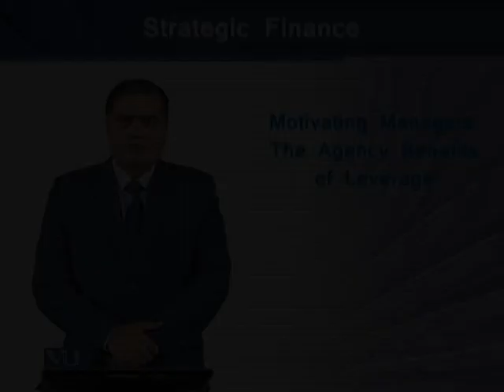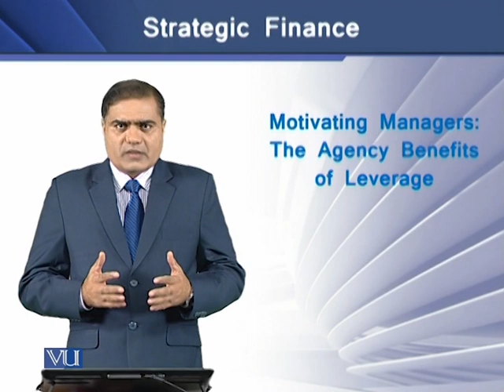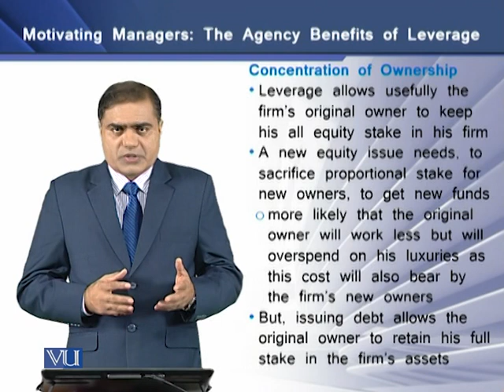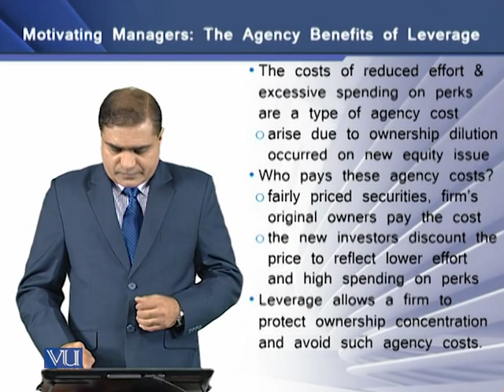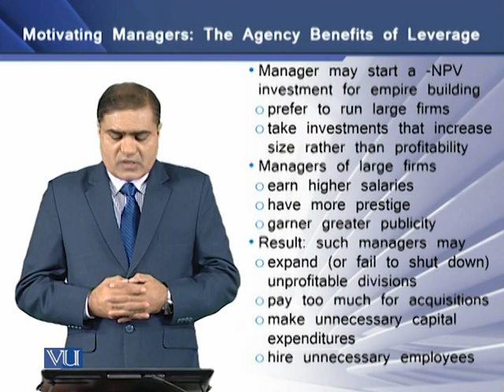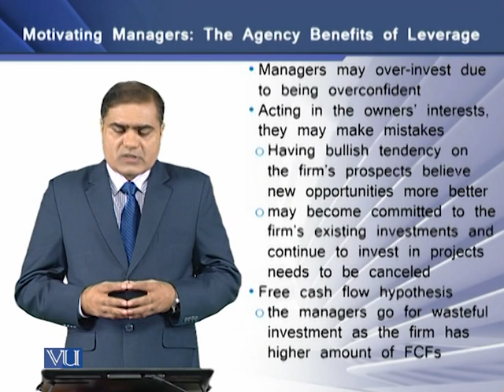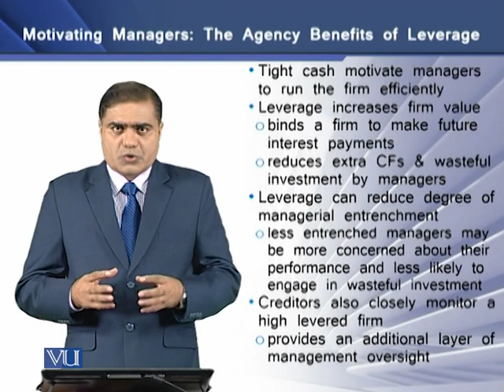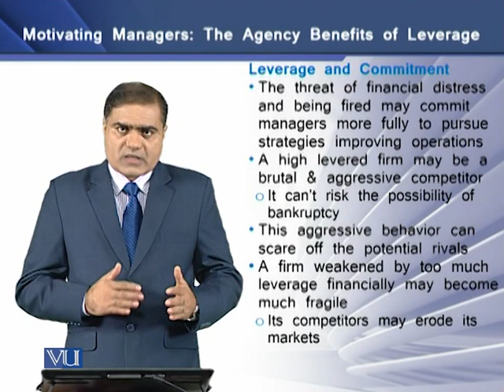Motivating Managers: The Agency Benefits of Leverage | Strategic Finance | FIN703_Topic144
Topic-144 Motivating Managers: The Agency Benefits of Leverage